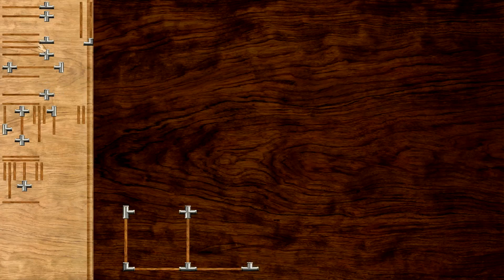Sherlock Holmes Jagt Arsene Lupine #25 ★ God save the Queen! | Let's Play | Blind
►Let's Play Sherlock Holmes Jagt Arsene Lupine Blind! In diesem LP fordert der französische Meistergauner AL unser englisches Dreamteam SH und Dr.Watson heraus seine Verbrechen zu vereiteln.
►Für mehr Informationen bitte aufklappen

Die Spuren führen Holmes und Watson letztendlich in die Schweiz, genauer gesagt in das "Institut schwarzes Edelweiß".
Obwohl er selbst seine Reise in Lyon beendet und Watson alleine dorthin schickt, landet er schließlich selbst in dieser suspekten Nervenklinik.